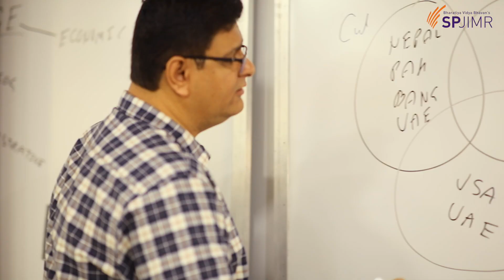PROMOTIONAL FILM - PGDM(BM), SPJIMR - REDRAGAA Films